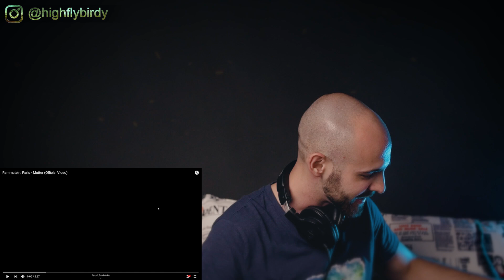RAMMSTEIN - MUTTER (LIVE PARIS) (REACTION!!!)